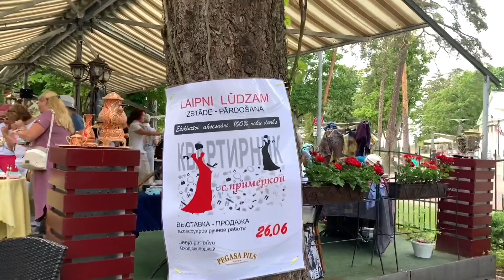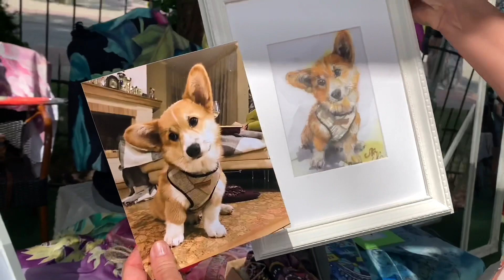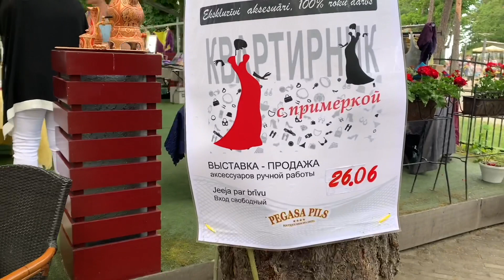КВАРТИРНИК С ПРИМЕРКОЙ.ЮРМАЛА..ИЮНЬ 2021.МАСТЕРА ПРИГЛАШАЮТ..ПРИХОДИТЕ,БУДЕТ ВЕСЕЛО..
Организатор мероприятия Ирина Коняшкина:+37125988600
Если Вы хотитие что-то купить или пообщаться с мастерами звоните Ирине

Приглашаем всех желающих каждую субботу на очень позитивное мероприятие КВАРТИРНИК С ПРИМЕРКОЙ..Ярмарка-продажа изделий ручной работы:сумки,украшения из натуральных камней,вышивка бисером,интерьерные куклы,натуральный шёлк росписаный вручную..приходите,будет весело проходит куждую субботу на територии ресторана Pegasa Pils

Привет!Я  Елена,мне 60лет,я живу в Латвии ..на моём канале..жизнь в Латвии,Рига,жизнь женщины 60+..болталки за жизнь,обзоры магазинов секонд хенд,винтажные секонд хенды..бюджетный шопинг..болталки о моде и стиле..покупки,примерки и аутфиты,путешествия по разным городам и странам,стрит стайл и уличная мода..обсуждаем что модно и как выглядеть модно и стильно женщине за 50+60+..что модно этим летом..обязательно подписывайтесь на мой канал..спасибо..